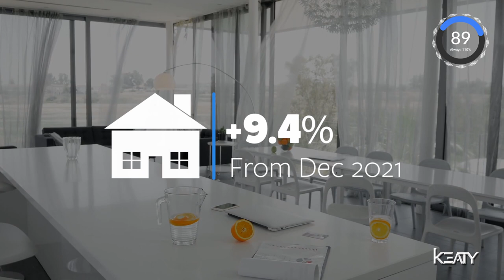Do you own real estate in Carencro Louisiana? | Carencro Market Update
Do you own real estate in Carencro Louisiana? | Lafayette Market Update

Here are the 9 Highlights Affecting Your Home Value in the Market in 110 Seconds Video!

If you are a homeowner, investor, or interested in buying a home in Carencro, find out how our sales, supply, pending, and Interest rates are holding up thus far.

Keaty has all of the data that you need!

If you’d like to receive these market updates in your email bin, just sign up for our newsletter